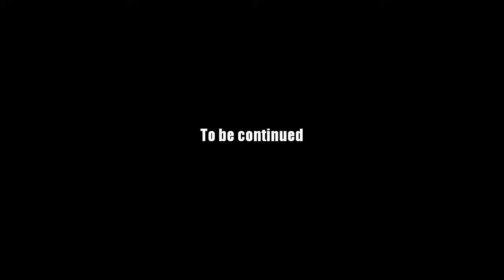AQ Worlds "Spy-ce Cream in Mobius" (Quest)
Quest:Spy-ce Cream in Mobius

NPCs:Aria

Monster List:Chaos Sp-eye

Turn in:Chaos Sp-eye

Equipment Won:None